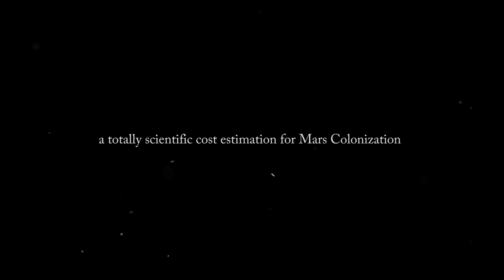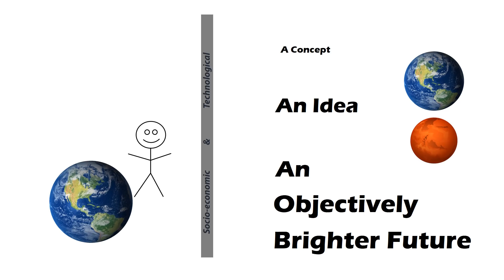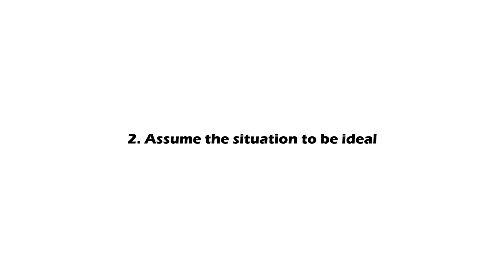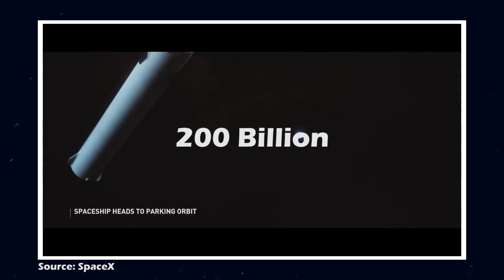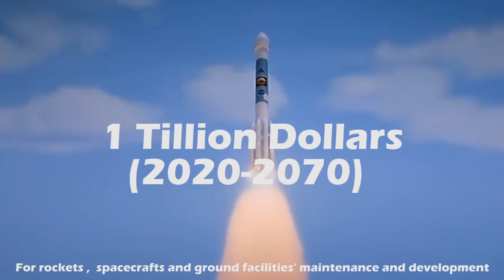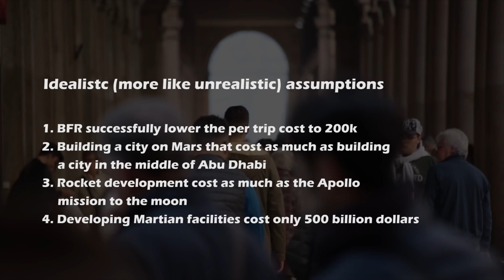How much does it cost to Colonize Mars? $2,100,000,000,000?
How much does it cost to Colonize Mars? Can SpaceX & Elon Musk fund the privately fund the project?